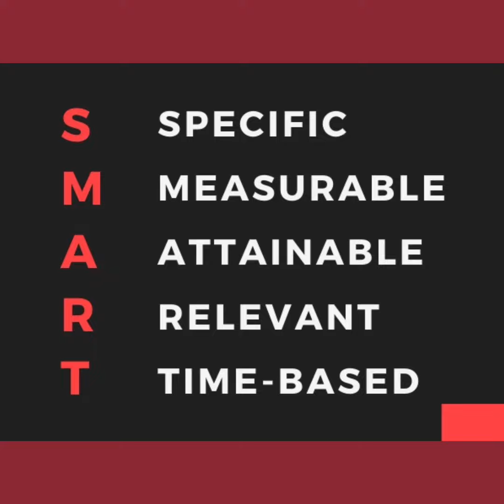“The Time Is Now For The SMART Action Plan.”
Word Of The Day: SMART